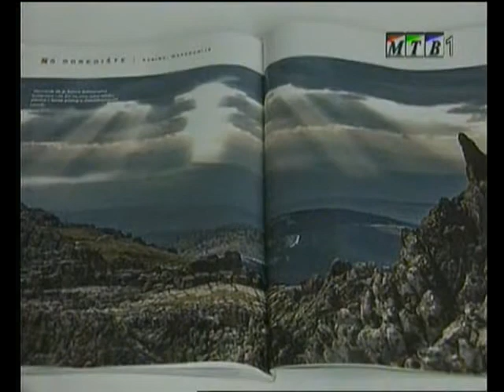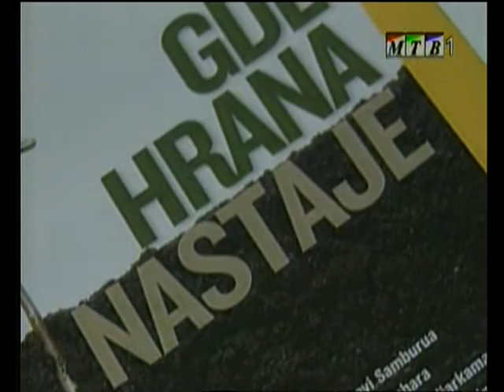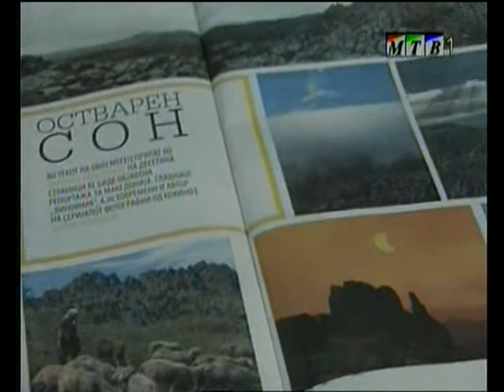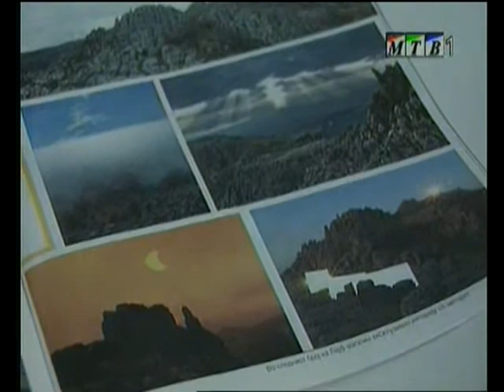Megalithic Observatory Kokino-part 2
The Megalithic Observatory Kokino is located some thirty kilometers on the northeast of Kumanovo. This site has a diameter of 100 meters; it is scaled on two levels, underneath of the mountain peak Tatikev Kamen, at an altitude of 1013 m. At the moment of its discovery in 2001, it was believed to be a special mountain sanctuary from the Bronze Age. The more detailed archaeo-astronomical research carried out in the following two years showed that the locality has all the characteristics of a holy place, but also of an older observatory for observation of celestial objects. The most important characteristic of the observatory includes positions for observation. Special markers of stone have been found, used for marking all characteristics points of the movement of the Sun and Moon on the east horizon. The observatory used a method of stationary observation, marking positions of the Sun at the winter and summer solstice, as well as the equinox.Archaeological excavations are carried out on the upper platform on which valuable movable material has been found (ceramic fragments mostly), animal bones, pyramidal weights, fragments of two hones (grind stones) made of filitic slate and a kelt mould. Ancient Observatory Sites 1) Abu Simbel, Egypt 2) Stonehenge, Great Britain 3) Angkor Wat, Cambodia 4) Kokino Observatory, Macedonia 5) Goeck, Germany 6) Big Horn Medicine Wheel, Mont. 7) Chaco Canyon, New Mexico 8) Chichen Itza, Mexico 9) Machu Picchu, Peru 10) Hovenweep Castle, Utah 11) New Grange, Ireland 12) Templo Major, Mexico 13) Armenian Stonehenge, Aremenia 14) Luoyang Observatory, China 15) Masuda Iwafune, China